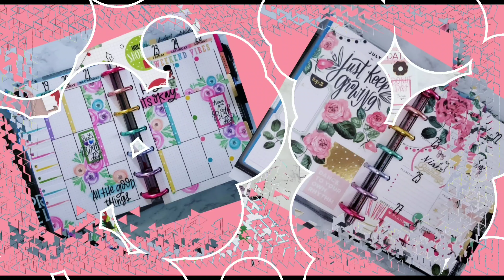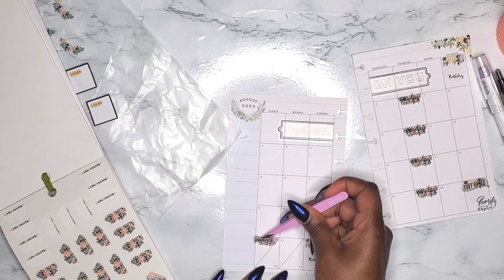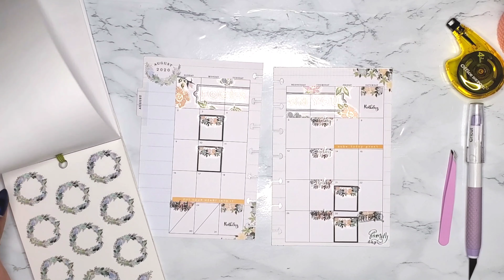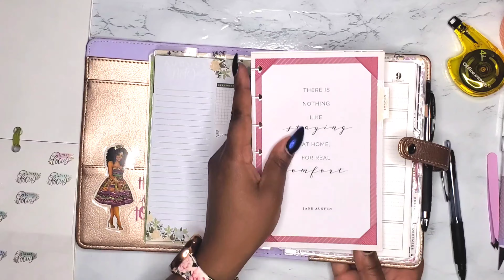MINI AUGUST MONTHLY DECORATE WITH ME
Decided to dip back into my Homebody sticker collection because I really have been neglecting her.

(Track Title: Kingston)

SOME ITEMS USED IN THIS VIDEO:

(PR CODE - Shemell15)

HAPPY PLANNER HOMEBODY VALUE PACK STICKER BOOK

UNI-BALL SIGNO ULTRA MICRO PEN 0.38

MUJI GEL INK PEN 0.38

NEEWER RING LIGHT KIT